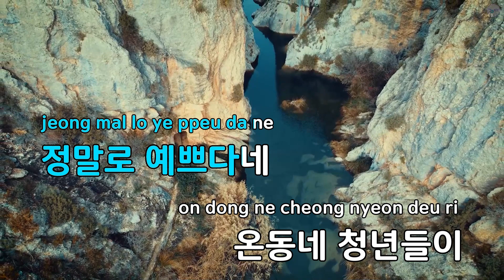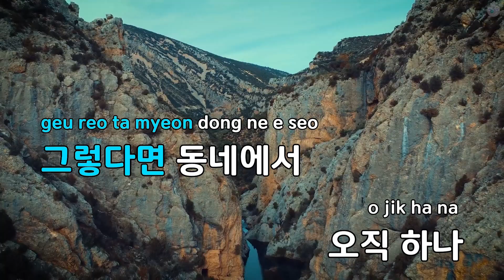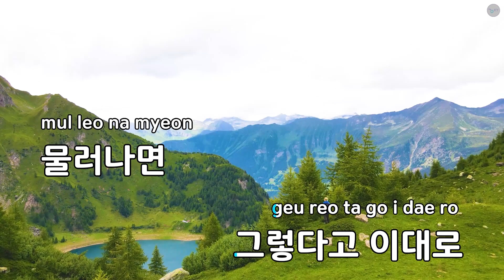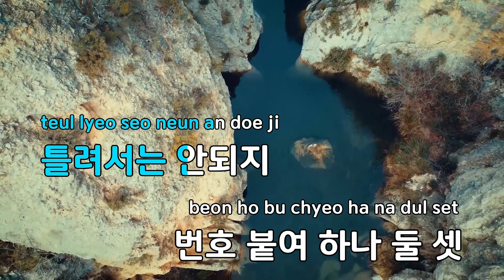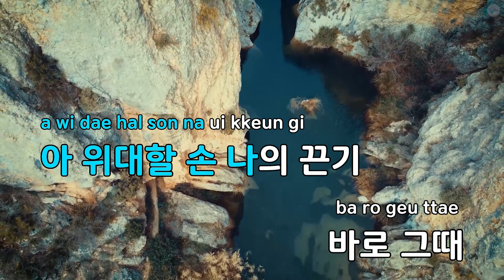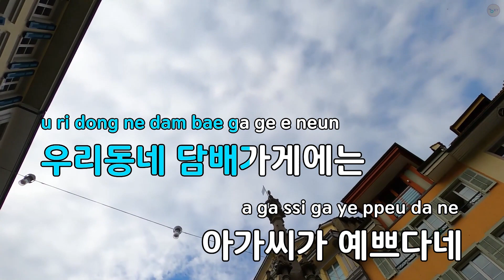[고음질 MR] 담배 가게 아가씨 - 윤도현밴드 (KY.7212) / KY Karaoke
★ 곡 정보 ★
번호 : 7212
제목 : 담배 가게 아가씨
가수 : 윤도현밴드
작사 : 송창식
작곡 : 송창식

Copyrightⓒkeumyoung